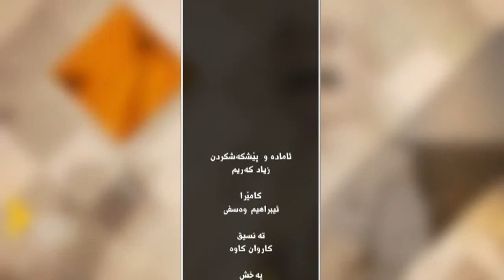barnamay gallary lagal ayad husen 3-10-2017